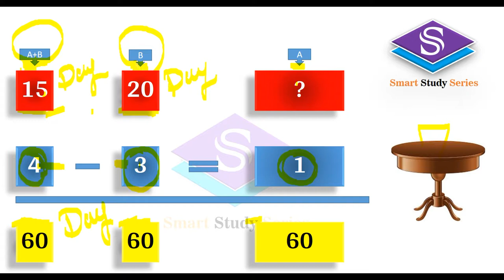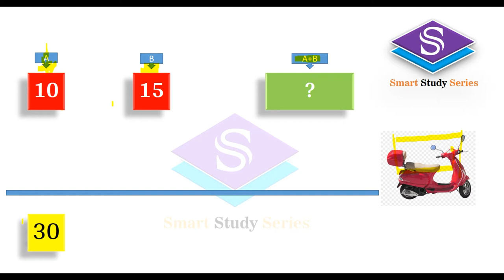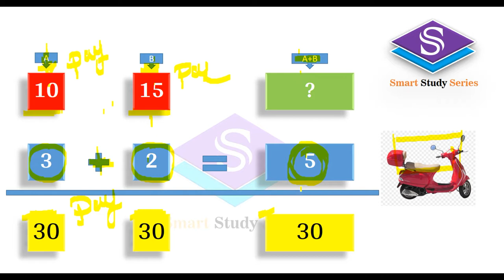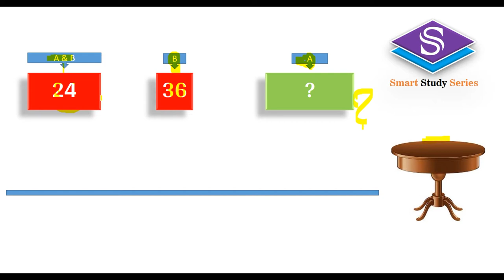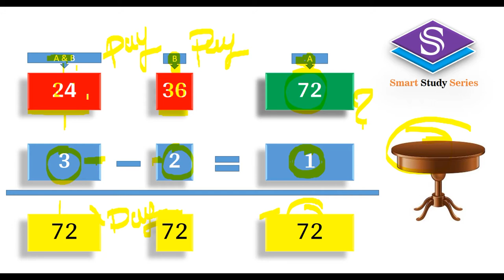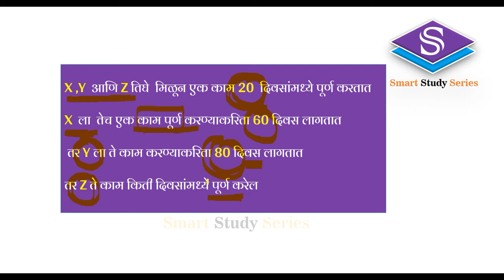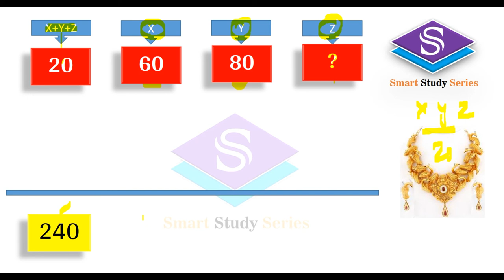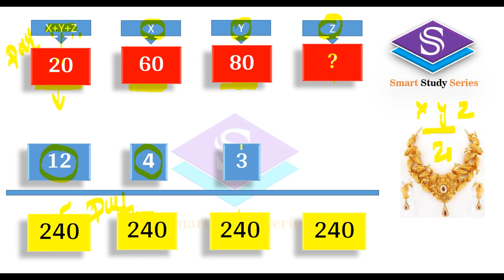Time & Work -Part 1- Math & Reasoning Series